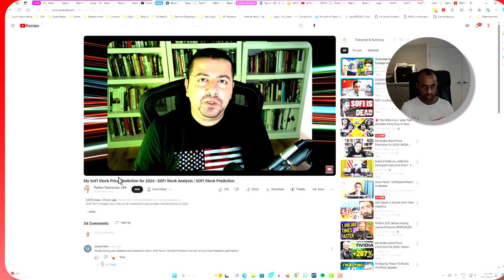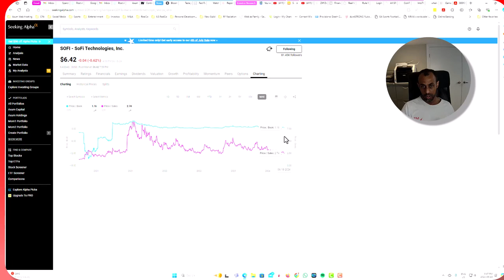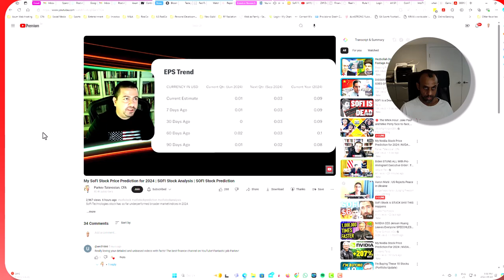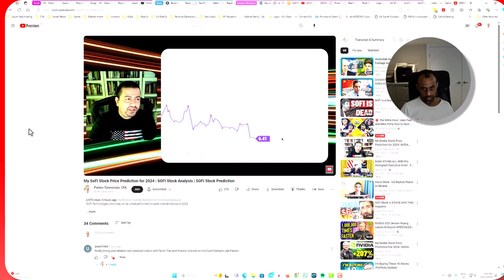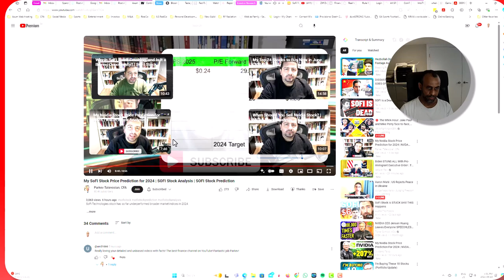OUCH!!! Sofi Hits 2024 Low! What now?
In this video I review a video by Parkev Tatevosian, CFA discussing the recent price performance of SOFI stock and a valuation of the company based on analyst projected earnings.